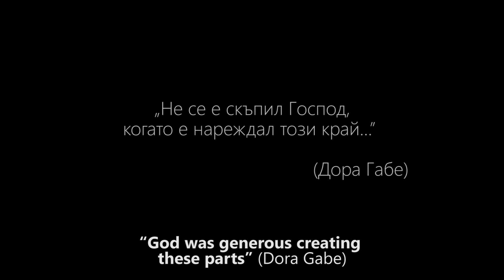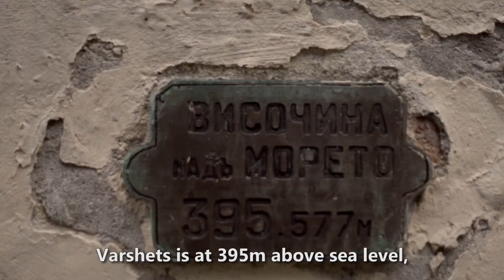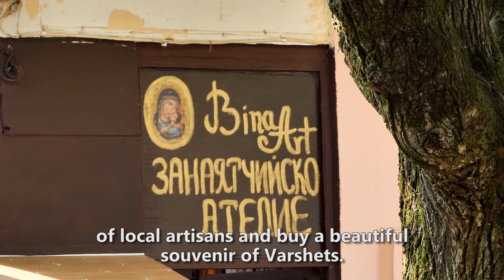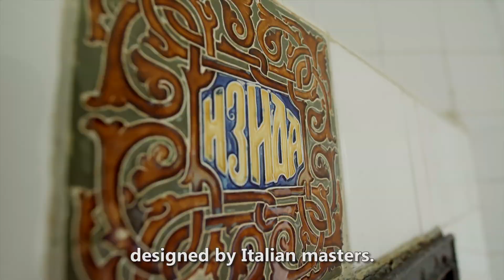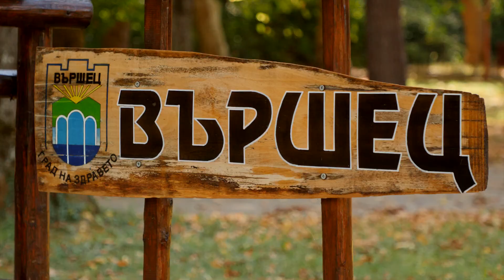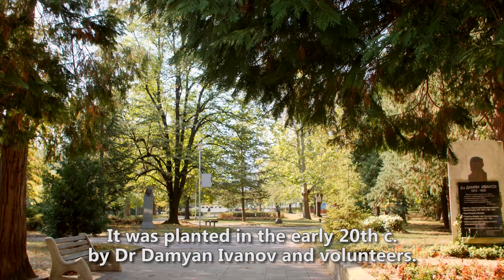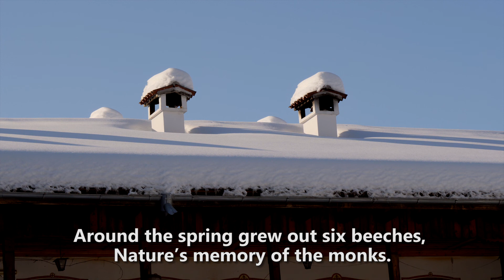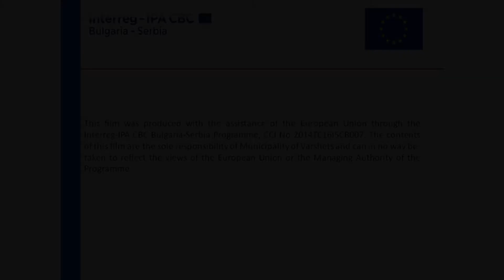VARSHETS - THE TOWN OF HEALTH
Звук и светлина
Проект "Подобряване на зимното туристическо предлагане в общините Сокобаня и Вършец - Зимна трансгранична обиколка: Вършец - Сокобаня"
Проектът е съфинансиран от Европейския съюз чрез Програмата за трансгранично сътрудничество Interreg – ИПП България – Сърбия 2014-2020
Тази платформа е създадена и поддържана с подкрепата на Европейския съюз, чрез Програмата за трансгранично сътрудничество Interreg-ИПП България – Сърбия 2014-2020, CCI No 2014TC16I5CB007. Съдържанието на платформата е отговорност единствено на Община Вършец и по никакъв начин не трябва да се възприема като израз на становището на Европейския съюз или на Управляващия орган на Програмата.

Sound and Lighting
Project „Improving the winter tourist offer in Sokobanja and Varshets municipalities - "Winter Cross-Border Tour: Varshets-Sokobanja"
The project is co-funded by EU through the Interreg-IPA CBC Bulgaria - Serbia Programme
This platform was created and maintained with the assistance of the European Union through the Interreg-IPA CBC Bulgaria-Serbia Programme, CCI No 2014TC16I5CB007. The contents of this website are the sole responsibility of Municipality of  Varshets and can in no way be taken to reflect the views of the European Union or the Managing Authority of the Programme.

Zvuk i osvetljenje
Пројекат „Unapređenje zimske turističke ponude u Sokobanji I Vršecu: "Zimska prekogranična tura Vršec - Sokobanja"
Овај пројекат суфинансира Европскa унијa кроз Интеррег-ИПА Програм прекограничне сарадње Бугарска - Србија.
Овај платформа је направљен и одржаван уз помоћ средстава Европске уније кроз Интеррег-ИПА Програм прекограничне сарадње Бугарска-Србија под бројем CCI No 2014TC16I5CB007. Јединствено одговорно лице за садржај овај платформа је Opština Vršec и ни на који начин не може бити тумачен као став Европске уније или Управљачког тела програма.